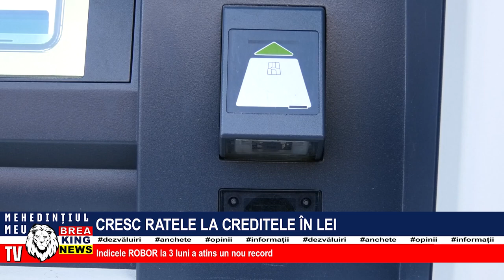CRESC RATELE LA CREDITELE ÎN LEI